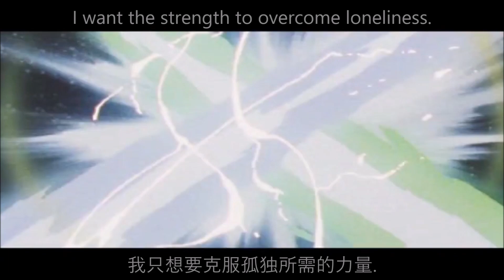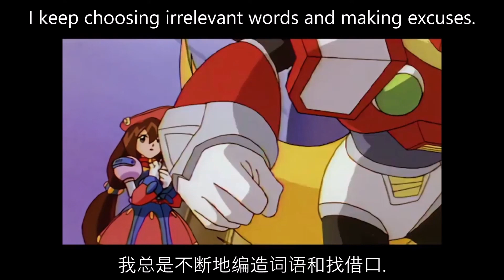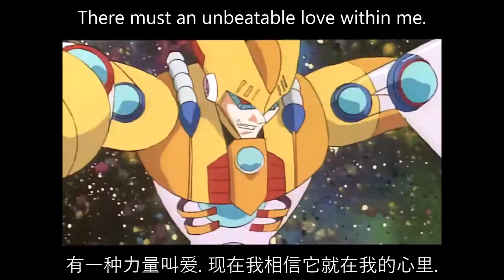Makenai Ai ga Kitto Aru (Mega Man X4) with Chinese Lyrics *Revamped and Re-Uploaded*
Re-Uploaded because I screwed up with one of the English lyrics, so I had to change it to what is actually is.